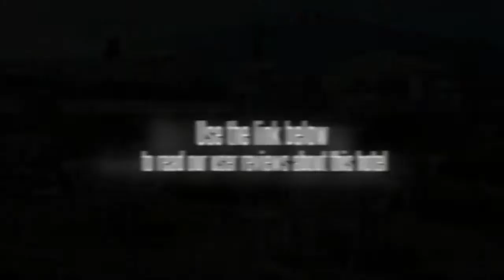Hotel Mountain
The hotel features friendly and courteous staff. The guestrooms are spacious and tastefully decorated with modern amenities. It also features an elegant decorated restaurant that serves Continental, Indian, Chinese and Nepalese dishes accompanied by an enviably well stocked bar.